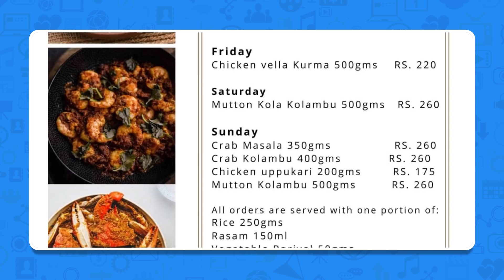பாம்புக்கு உண்டான மரியாதை போச்சே டா | Idiot Box | Kichdy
பாம்புக்கு உண்டான மரியாதை போச்சே டா
Idiot Box
Kichdy
A funny troll show on tamil serials
sun tv serials, vijay tv serials, zee tamil serials, colors tamil 90s kids serials vs 2k kids serials